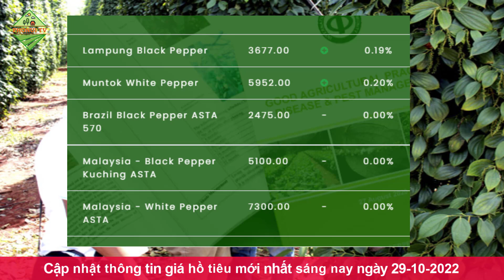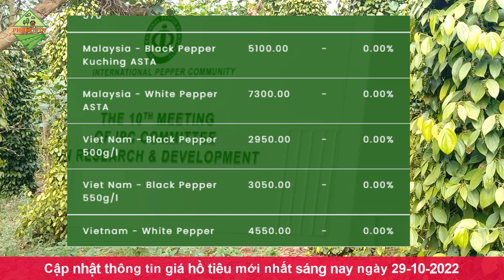Giá hồ tiêu hôm nay ngày 29/10/2022|Giá tiêu biến động nhẹ trên thị trường xuất khẩu và trong nước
© Copyright by PhoNui TV ☞ Do not Reup